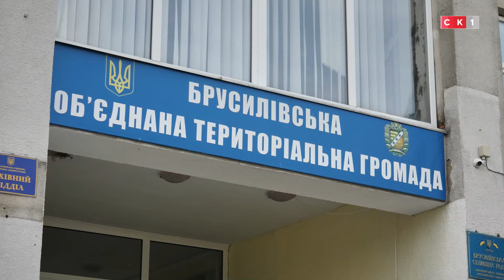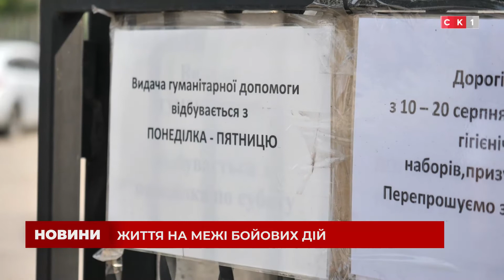На межі бойових дій: як Брусилівська громада жила за20 кілометрів від лінії зіткнення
З перших днів повномасштабного вторгнення Брусилівська громада на Житомирщині опинилась на межі бойових дій, адже за декілька кілометрів точились запеклі бої. ОТГ відразу почало активно приймати переселенців та готувати оборону, згодом організували гуманітарний штаб та допомагали не лише ВПО, але й іншим громадам області. Як вдалось впоратися із шаленим навантаженням – дивіться далі